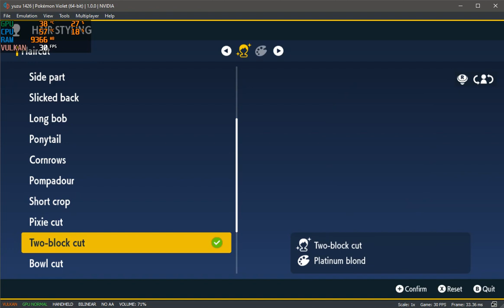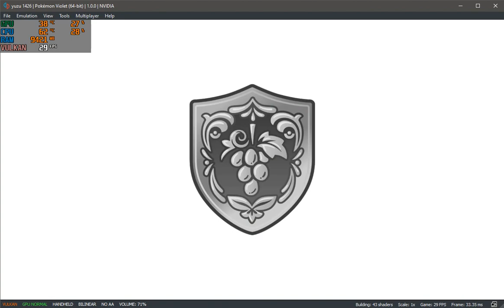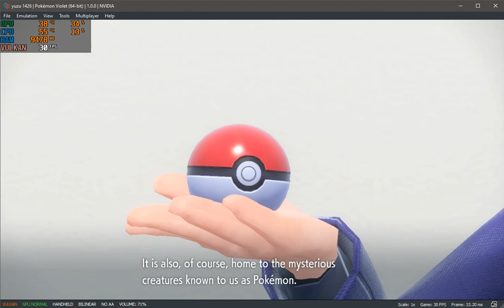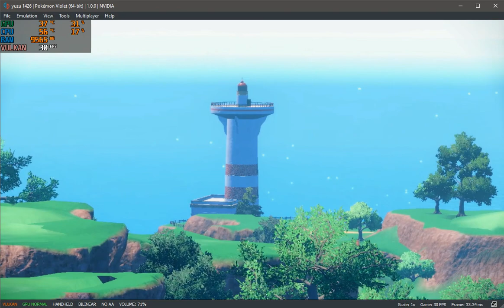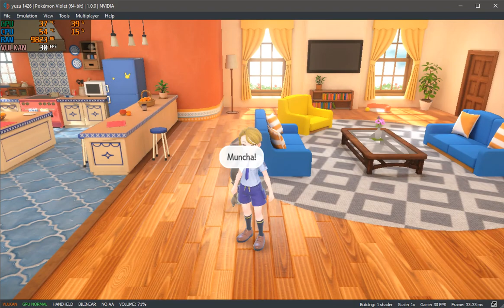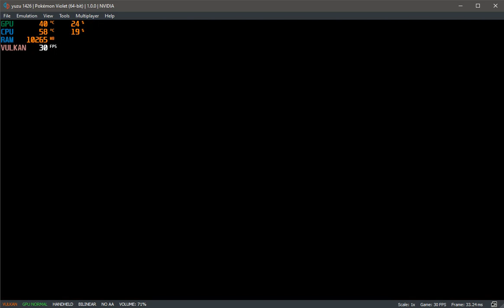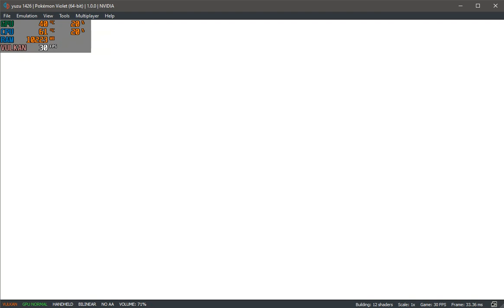Pokemon Violet | Nintendo Switch | Yuzu Emulator Gameplay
Yuzu benchmark gameplay

[PC SPECS]
CPU: AMD Ryzen™ 5 5600G
GPU: MSI GeForce GTX 1660 SUPER™ VENTUS XS OCV1 6gb
RAM: 16GB T-Force Vulcan TUF Gaming DDR4 3200MHZ
MOBO: Asus TUF GAMING B450M-PRO II
SSD: 500gb WD Blue SN570 NVMe
PSU: Cooler Master MWE 80+ Gold V2 650w
SCREEN REC: Bandicam
BENCHMARK TOOL: MSI Afterburner